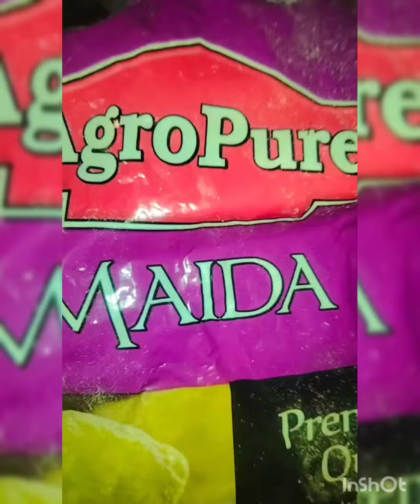Crispy cheese potato fills | cooking_widsidra Recipes | Easy and quick Ramadan special 💕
cooking_widsidra Recipes
crispy potatoes cheese fill/ ball
easy and quick recipes
Recipe
potatoes cheese 🧀
bread
*filling
boiled potato
add salt to taste
pizza seasoning
roasted cumin powder
chilli flakes
chat masala
grated mozerella cheese
*give shape to ur bread 🍞
fill with mashed potatoes
make maida slurry
add pinch salt n seasoning
bread crums
Do as I did in the video
thn keep it for half hour in fridge So it will
set thn fry on medium to low heat.